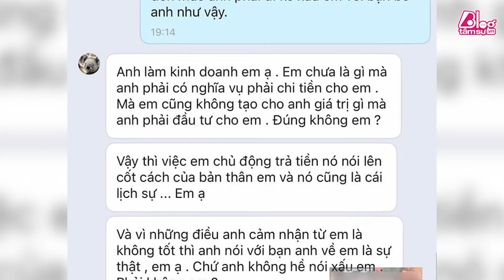CDM tranh cãi câu chuyện đi hẹn hò không chia 70K tiền sinh tố, cô gái bị bêu riếu!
Kênh tin tức Blog Tâm Sự - Tin Nhanh Mỗi Ngày!